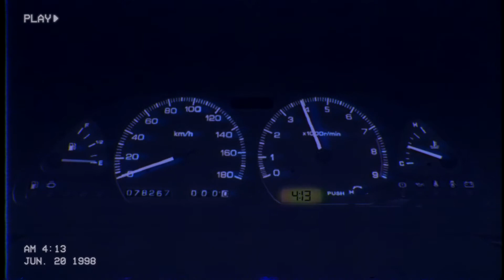S13 Hillclimb on Akina [VHS]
Early morning drifting on Mount Akina with a Nissan S13.
Using VHS style video effects to emulate and get the feel of the Japan drifting scene back in the 90's.

Artist: Sven Van Hees
Release: 1992